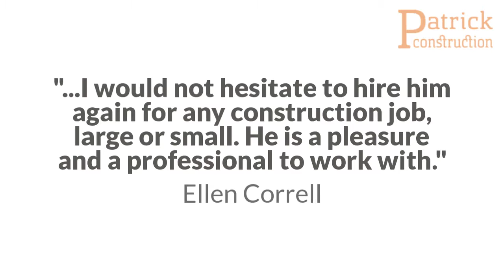Home Remodeling Services in Chattanooga, TN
If your house has an unfinished attic or basement with enough headroom to be converted into a living space, Patrick Construction can help! Utilities can be walled off and exposed pipes covered or rerouted to make space for a complete livable room conversion.